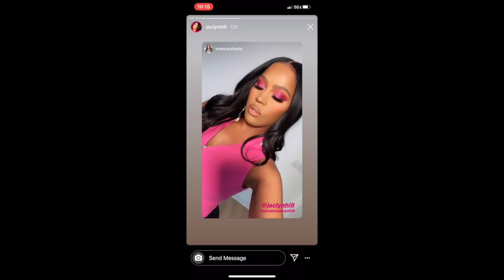JACLYN HILL DRAMA FREE MAKEUP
JACLYN HILL FREE MAKEUP

Jaclyn Hill DRAMA WITH HER NEW PALETTE